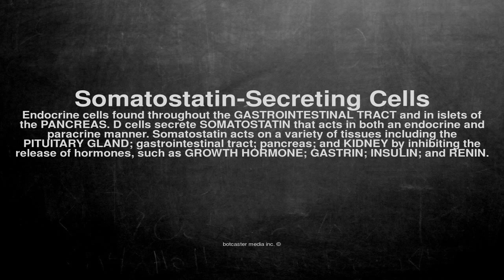Medical vocabulary: What does Somatostatin-Secreting Cells mean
What does Somatostatin-Secreting Cells mean in English?